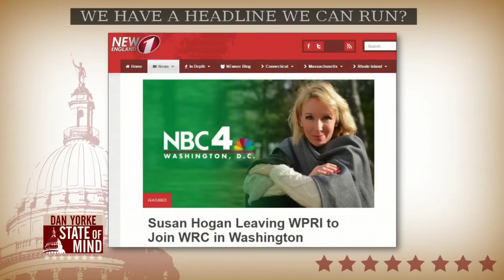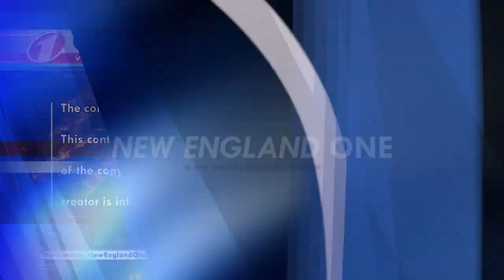WPRI Reporter Susan Hogan Joined Dan Yorke to Talk About Her Career at WPRI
Consumer Reporter Susan Hogan joined Dan Yorke State of Mind before leaving WPRI-TV in December. They talk about the importance of consumer reporting, her work as a Target 12 Investigator, what her Call for Action Team has accomplished, and her legacy in RI and beyond.